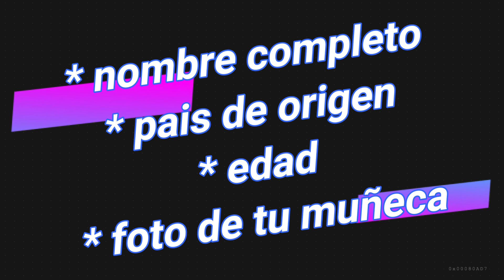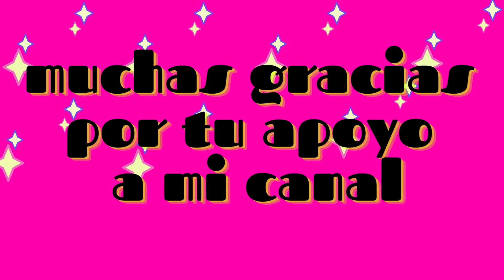Talentazo Halloween | Participa y diviertete / Toda la informacion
APARTADO POSTAL:
Ernesto Hernández
C.P. 55701